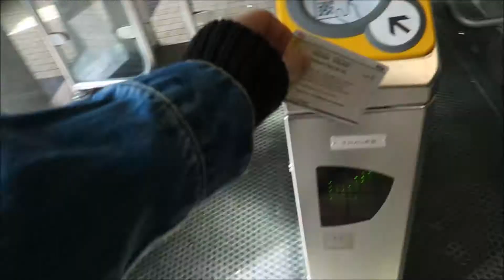JAMES TW IN UTRECHT! ☆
Hi! Ik ben Milou, 16 jaar oud. Ik maak vooral video's die te maken hebben met reizen, lifestyle, muziek of andere leuke dingen uit mijn leven. See yaa :)